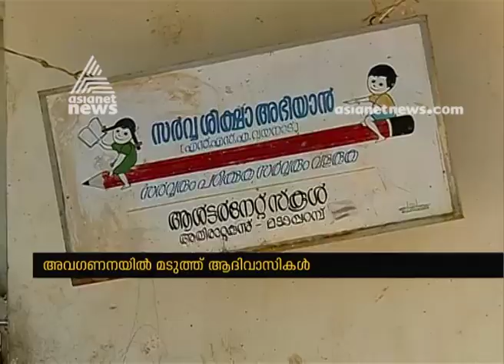അവഗണനയിൽ മടുത്ത് മടാപറമ്പ് കോളനി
Negligence towards Madaparamb tribal  colony